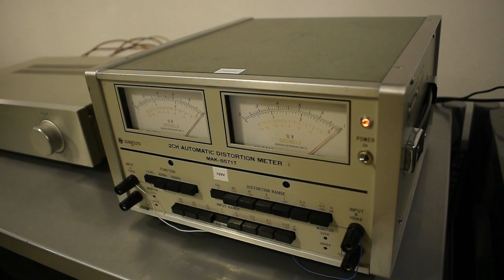MICROLOGIC NASHVILLE POWER 250 DEMONSTRAÇÃO REFERENCIA 3 VOLTS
DEMONSTRAÇÃO FEITA COM SINAL REFERENCIADO A 3 VOLTS USANDO SINAL FLAT SEM NENHUM ARTIFÍCIO TONAL COMO EQUALIZADOR, CONTROLE TONAL OU LOUDNESS.
QUINTETO "JAZZ6" OBRA "FOUR"